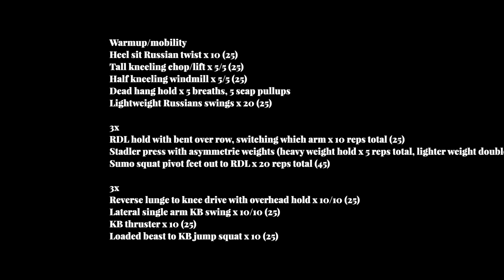KB68: functional strength kettlebell workout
Warmup/mobility
Heel sit Russian twist x 10 (25)
Tall kneeling chop/lift x 5/5 (25)
Half kneeling windmill x 5/5 (25)
Dead hang hold x 5 breaths, 5 scap pullups
Lightweight Russians swings x 20 (25)

3x
RDL hold with bent over row, switching which arm x 10 reps total (25)
Stadler press with asymmetric weights (heavy weight hold x 5 reps total, lighter weight double reps x 10 reps total, then switch) (25 and 15)
Sumo squat pivot feet out to RDL x 20 reps total (45)

3x
Reverse lunge to knee drive with overhead hold x 10/10 (25)
Lateral single arm KB swing x 10/10 (25)
KB thruster x 10 (25)
Loaded beast to KB jump squat x 10 (25)